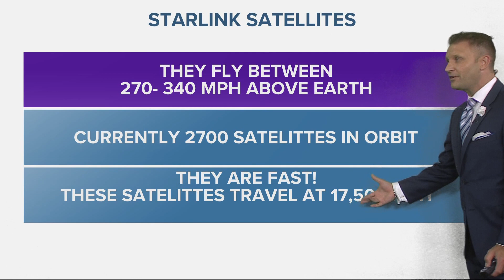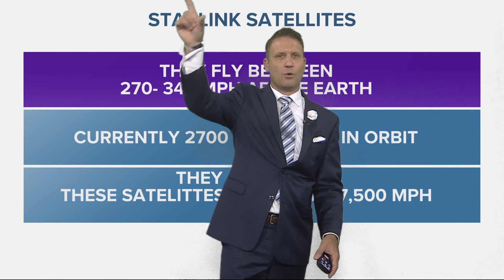Those Starlink satellites will make more appearances this week, starting tonight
If you haven't caught a glimpse of the Starlink "train" yet, there will be some more chances to see it Monday night and the nights following.